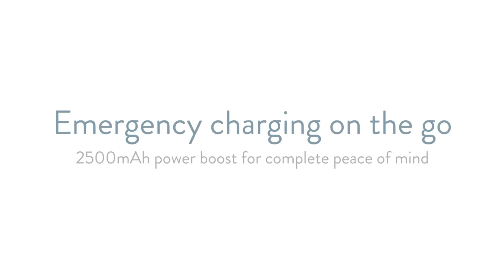Olixar Slim Power Bank for Micro USB & Lightning Devices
Charge your smartphone on the go with this ultra slim 'credit card sized' Power Bank from Olixar. With 2500mAh charge capacity, your phone can continue to make calls, check emails and navigate to a location for complete peace of mind.